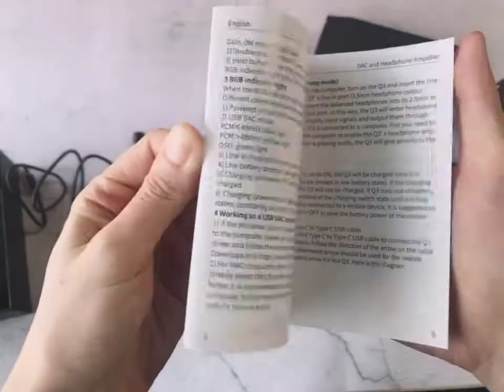Fiio Q3 Headphone AMP Unboxing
FiiO has released its latest portable DAC/AMP, the FiiO Q3. It is a feature-rich product with class-leading THX AAA amplification circuitry, a powerful AK4462 DAC chip, and many more features.